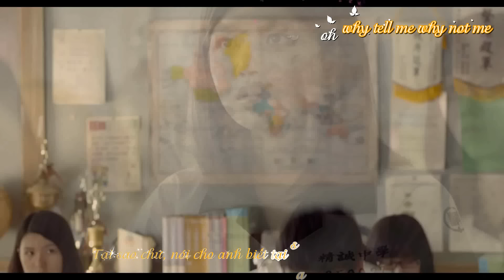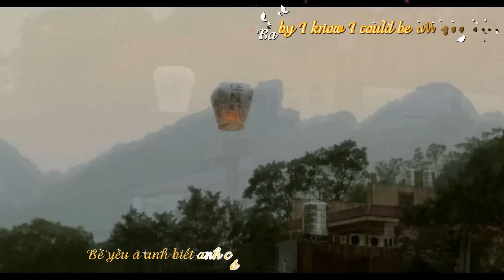Why Not Me - Enrique Iglesias [Lyric + Kara] 1080 HD